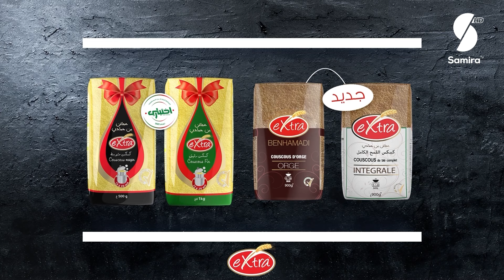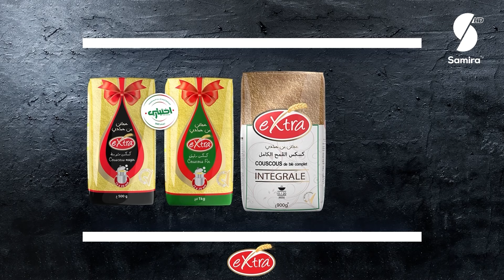كل يوم طبخة - صامصة بالشكولاطة - سجائر بالقطايف مع الشاف ريم و اسمهان